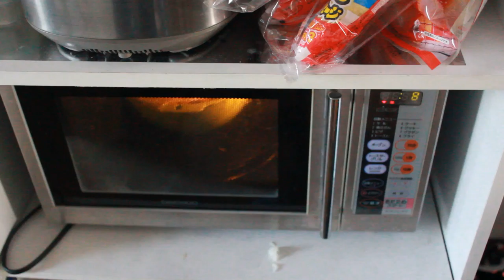さつまいもを電子レンジで加熱する